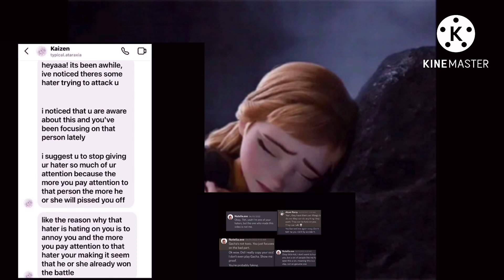Please look again